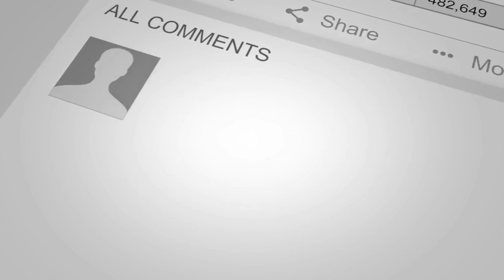Breaking News! Supply Of Affordable Homes Jumped 13% Year Over Year!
The supply of affordable homes jumped 13% year over year, as of the third quarter of 2021. This was prompted by the end of the forbearance programs which probably means that most of these people who were in forbearance now have their homes up for sale because they can’t pay their mortgage.

- “194 Airbnb (Short-Term Rental) Is Hot Right Now! | REI Show- Hard Money For Real Estate Investors”